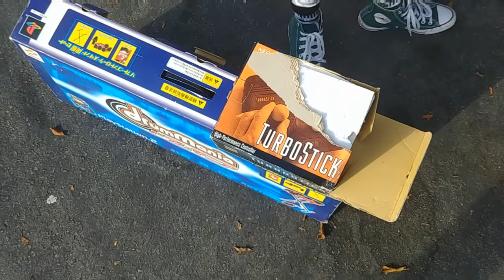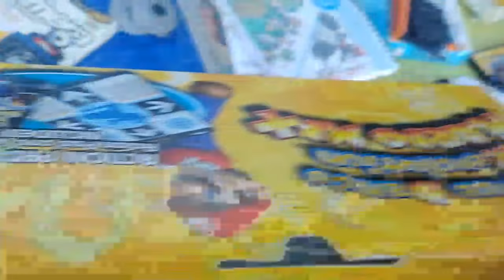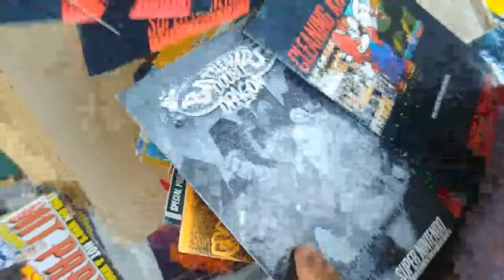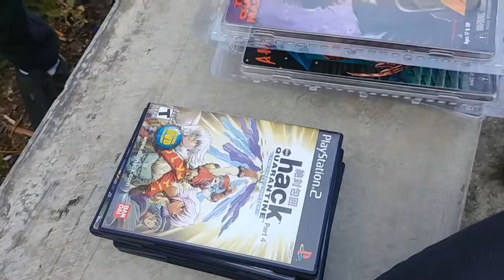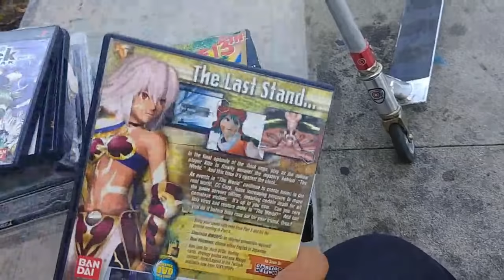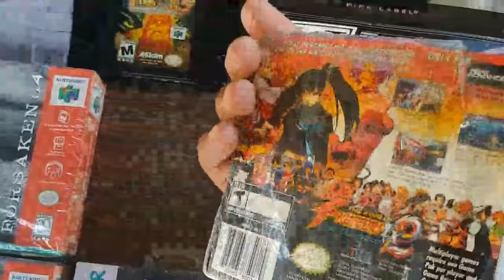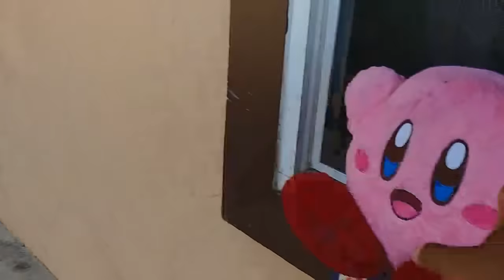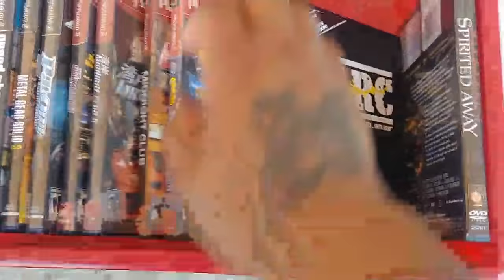Video Game Hunting Live#97 Sealed Games!!!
Join me in the hunt for new finds at garage sales and fleamarkets.